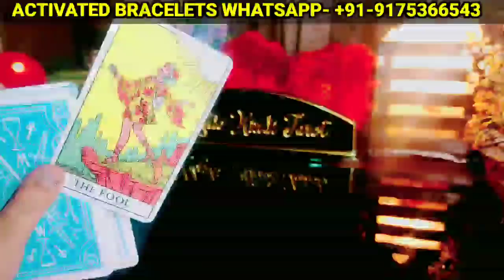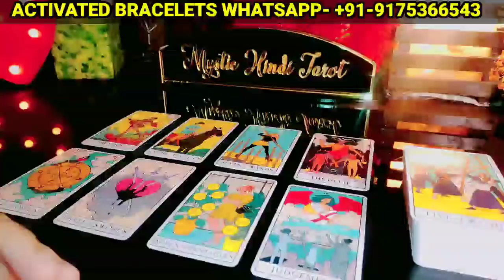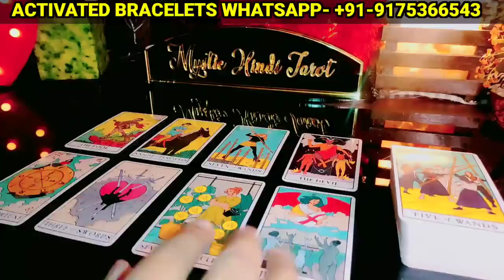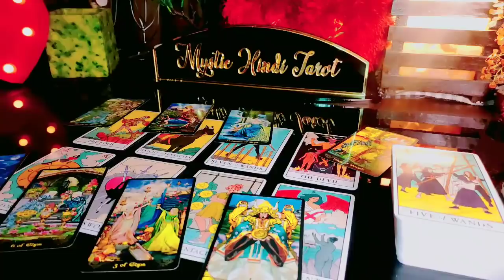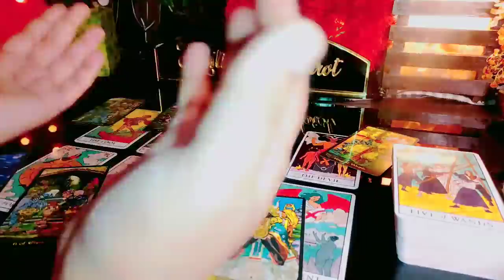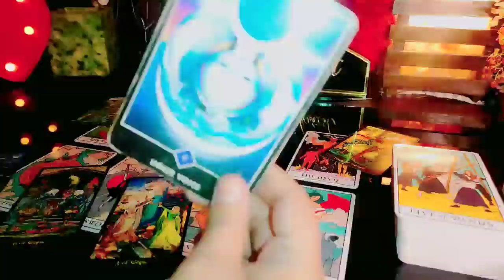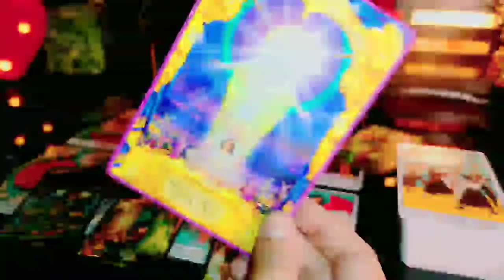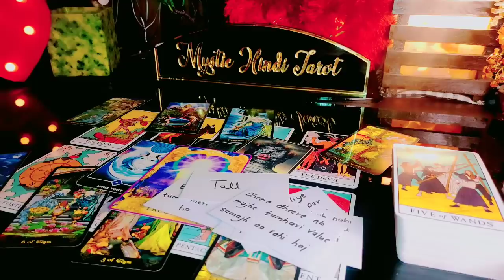💜 CURRENT FEELINGS UNKI AAPKE LIYE? HINDI TAROT TODAY 🦋 TIMELESS 🦋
📌SERVICES-

Love and relationship bracelets, career bracelets and health bracelets- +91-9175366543

📌PRODUCTS LINKS-